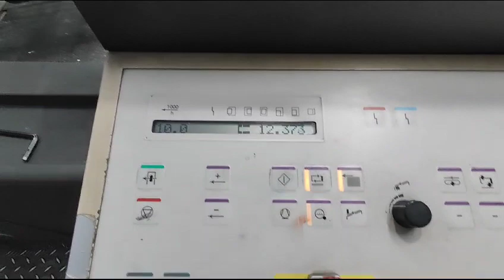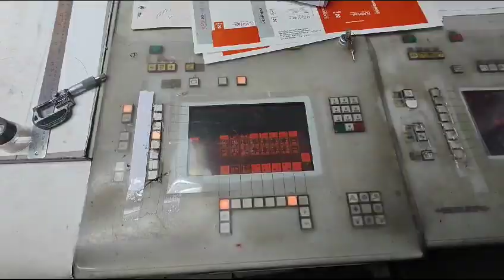HEIDELBERG SM 74-6HPYear : 2000Size : 20x29 Inch6 Color With Perfection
HEIDELBERG SM 74-6HP
Year : 2000
Size : 20x29 Inch
6 Color With Perfection
2+4/6+0
CP Tronic
CPC 1.04
Al Color Dampening
Auto Plate
Machine is in very good condition
Free from any damage on gears and cylinder

Please contact with us for more info 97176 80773